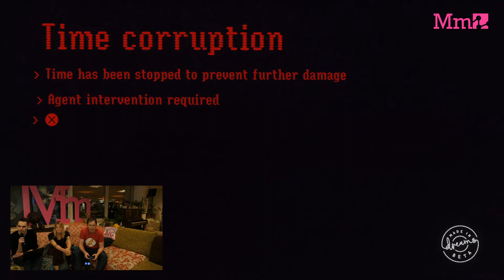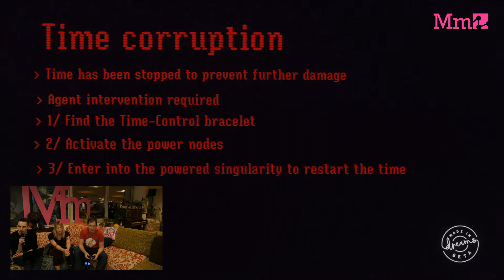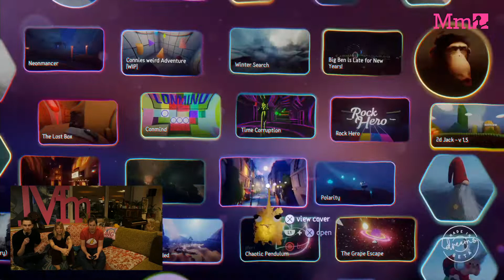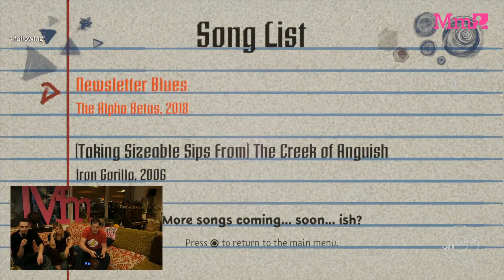Dreams PS4 Creator beta Highlights with sign up details & links in the description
Dreams beta highlights #1, featuring some awesome user-created content from the beta.
Sign-ups are open through the weekend, be sure to do it before the end of the day January 6th

All the rules and info about beta can be found in the Mm blog